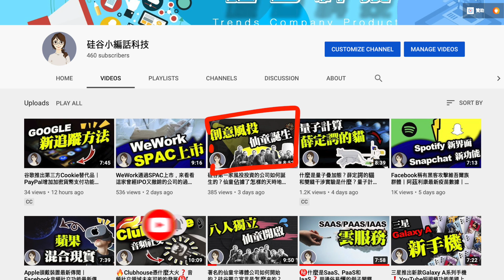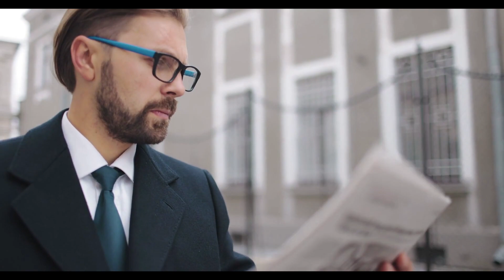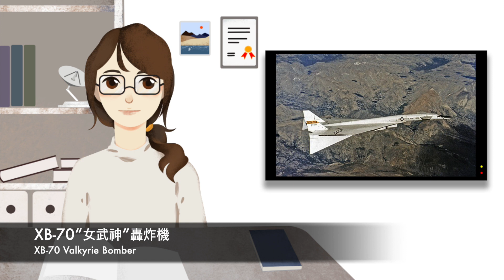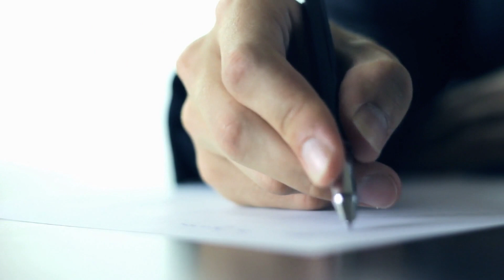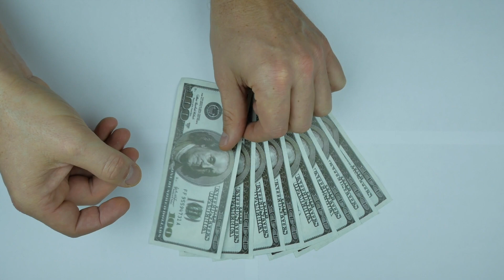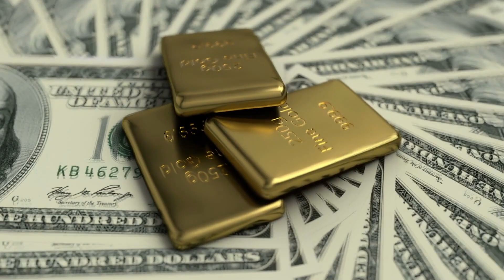仙童是如何拿到第一筆訂單的？怎樣的時代背景促進了仙童的第一桶金？｜仙童傳奇（三）【硅谷故事】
仙童誕生時剛好是美蘇冷戰時期，軍方對於數字計算機的大力推動，促進了市場上對晶體管的需求，也間接導致仙童拿到了自己的第一桶金。